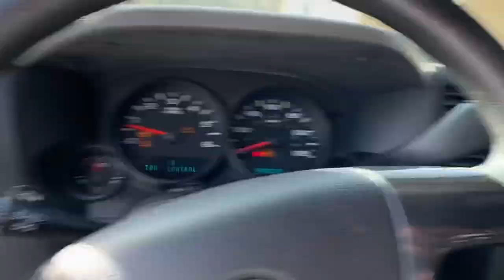NNBS UPDATE VID / OBS BUILD INTRODUCTION!!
Hope everyone enjoyed this update video! More consistent videos coming soon!